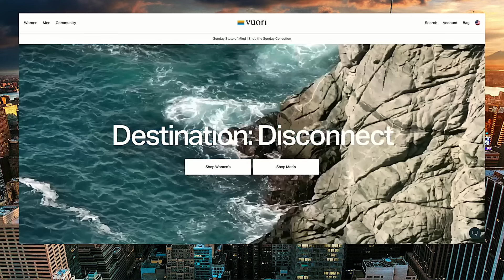Voicemails: Clay Holmes is a DISASTER; Yankees bullpen implodes again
Chapters:
00:00:00 - Yankees Bullpen Woes
00:02:02 - Potential Closer Options
00:04:17 - Finding a Solution for the Yankees' Closing Problems
00:06:25 - The Versatility of Oswaldo Cabrera
00:08:24 - The Ineffectiveness of Clay Holmes as a Closer
00:10:16 - Vuori Ad
00:11:15 - UFOs
00:14:41 - Inconsistency in the Bullpen and Starting Pitching Staff
00:16:45 - Frustration with the Closer Situation

Explore the heart of Yankees Universe with Pinstripe Territory, where passionate fans and baseball enthusiasts converge for the most thrilling Yankees news today.

Hosted by the Derek Levandowski, our channel is your premier source for Yankees highlights, game recaps, and insightful Yankees podcasts that bring you closer to the action.

What We Offer:

Yankees Highlights: Relive the best moments with our detailed game highlights.